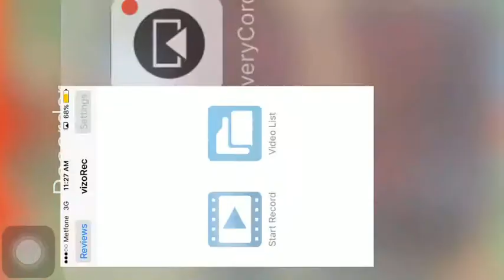Graal Era How To Get Spar Win Easily Without Losing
I found this method myself
Hope this is useful